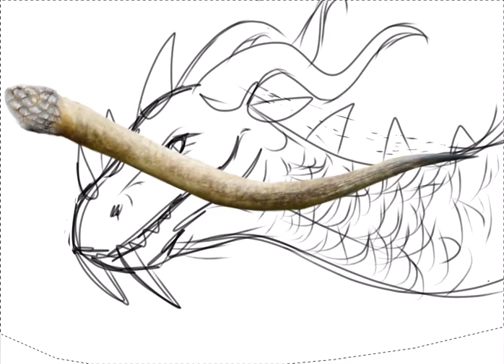Dragon photoshop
FIRST DRAGON PHOTOSHOP THAT CAME OUT ACTUALLY LOOKING SOMEWHAT GOOD